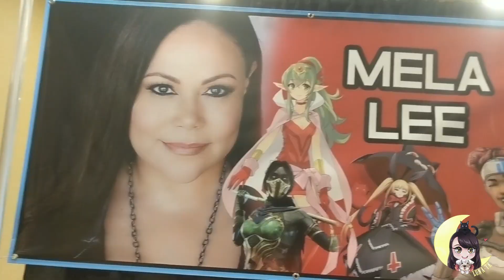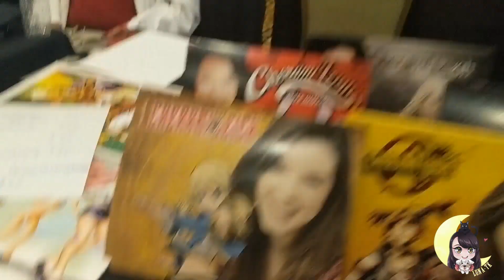★I Met Sailor Venus/Trixx and Tikki!!!★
OMG guys!!! So I spontaneously got a chance to meet the voice actresses behind Sailor Venus/Trixx and Tikki! Of course I jumped on the opportunity!!! Here's a vlog of me freaking out while I talk to them and they gave me a little moment of my favorite character's voices!!! It was an exciting honor to meet Cheremi Leigh and Mela Lee!!

Cherami does the voices of Sailor Venus in the new Viz dub of Sailor Moon and Trixx from Miraculous!! As well as Lucy Heartfilia from Fairy Tail!! Some of my absolute favorite series!!

Mela Leigh is the incredibly adorable voice behind Tikki!!! OMG!!!
CHECK.IT.OUT!!!